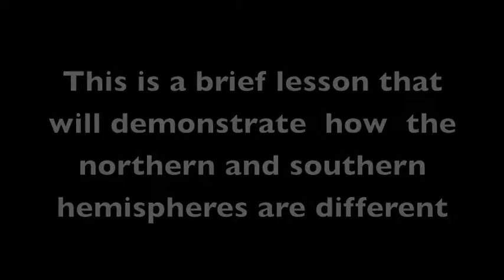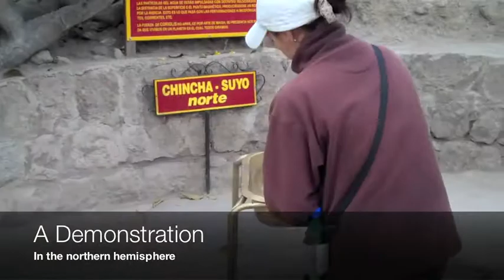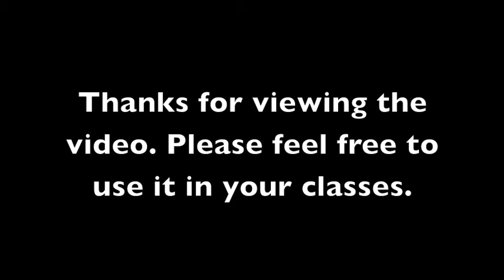On the Equator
Why does water rotate one way in the northern hemisphere and another direction in the southern hemisphere? Find out as we visit the Intiñan museum in Quito, Ecuador.